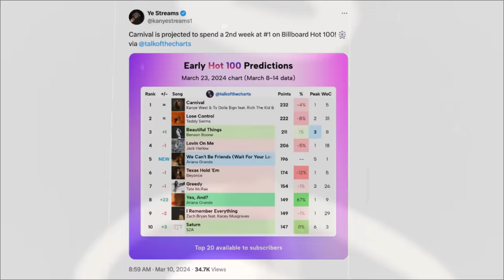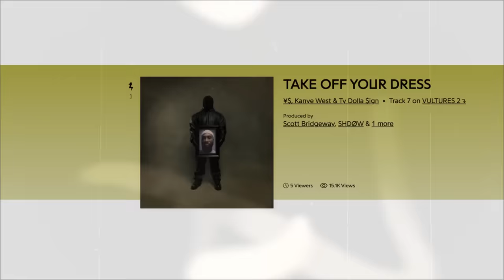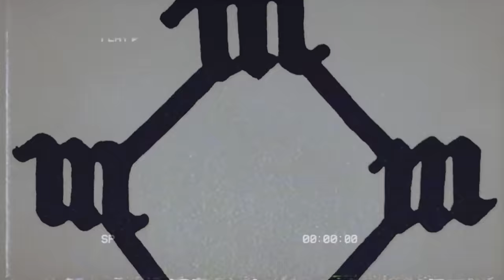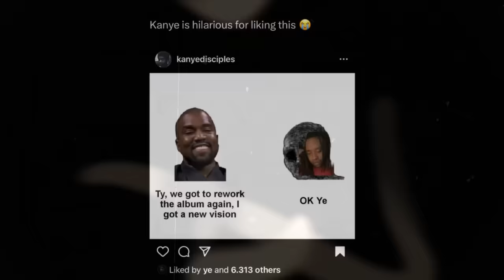How Vultures 2 Is About To Change Everything For Kanye…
As Kanye West and Ty Dolla $ign prepare to release their upcoming album VULTURES 2, after teasing leaks from the album, it is clear that this project will continue to change everything for Ye...